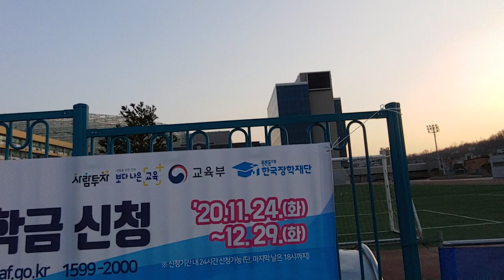[13HDO] Dong Seoul University, South Korea (동서울대학교)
[13HDO] Dong Seoul College is a private technical college in Seongnam, South Korea
the school are so big and beautiful